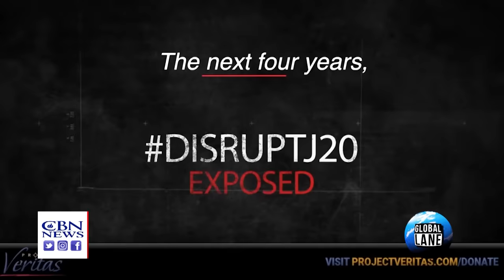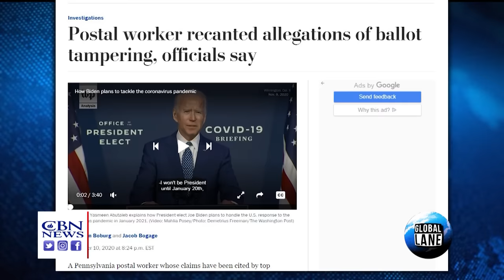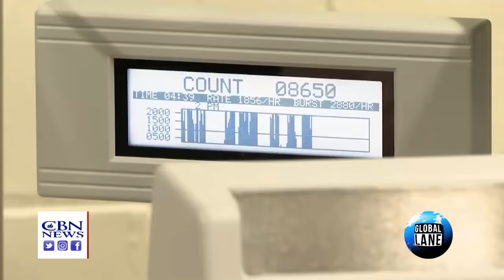2020 Election: Evidence of Voter Fraud | SET IT STRAIGHT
No election ballot fraud? “We are seeing irregularities all over the place.” Here’s some of the best evidence.